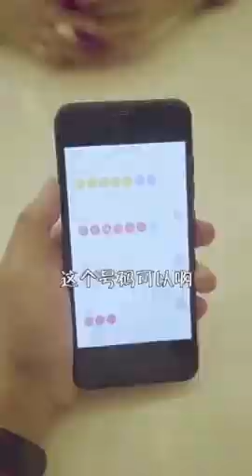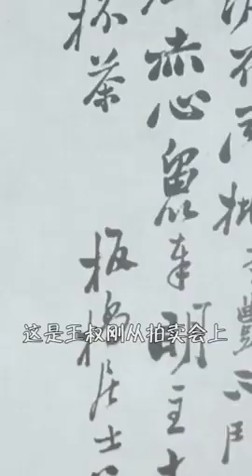Tiktok / DouYin China Best Funny Video 2019